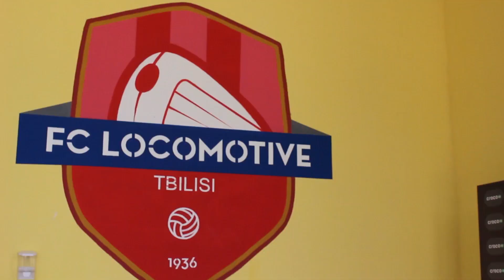This game was a banger | Georgian Football Vlog #2 | Locomotive Tbilisi V Sioni Bolnisi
We are back with the final pre-season vlog before the domestic season commences to watch Locomotive Tbilisi v Sioni Bolnisi.

Peola is a football based channel started by an Englishman, a Hungarian and a Georgian, with the aim of bringing Georgian football to the world. Whether it's match-day vlogs, stadium tours, podcasts, interviews or documentaries, we aim to bring the best of the beautiful game ,from this beautiful country, to you at home.

Track 1: 'Wind' Prod. Scarim
Track 2: '2017' Prod. DOMBOI
Track 3: 'Mood' Prod. midsummer